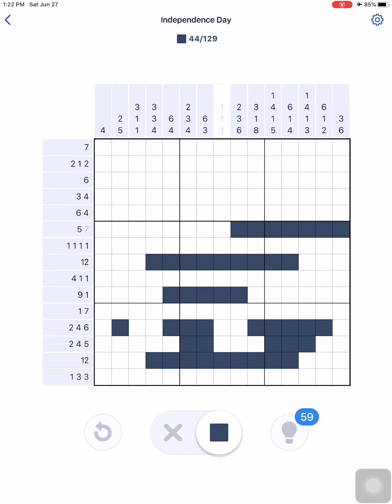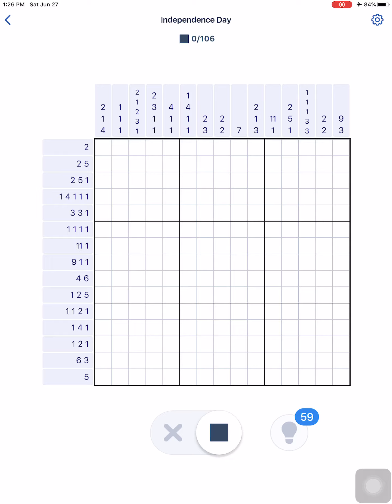Nonogram Independence Day Postcard 2 Puzzles 36-39